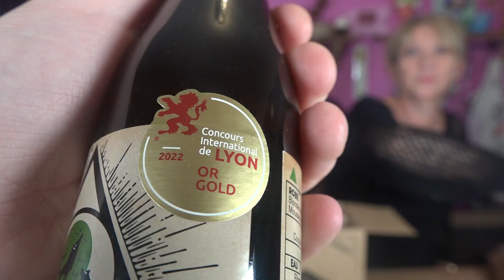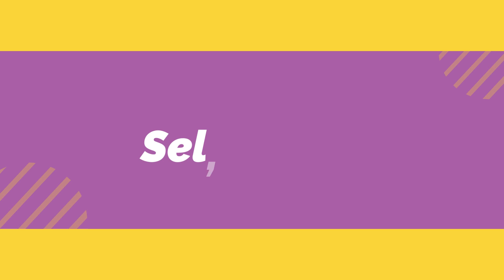POULET à la BIERE, au MIEL et MOUTARDE ( La meilleure recette de poulet 😋 ) avec Une Petite Mousse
Le materiel que j'utilise pour mes vidéos :

Le  Slider Motorisé :

Ma caméra :